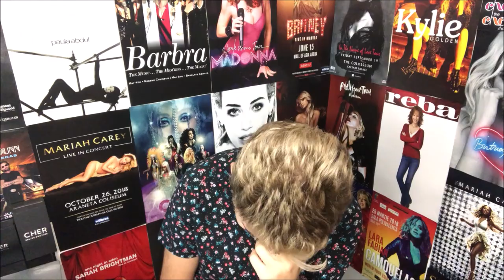Christina Aguilera - Just Be Free / Album (REACTION)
As a fun little video before I react to Stripped. I thought I'd take a look at the demo album what was released in 2001 much to Christina's disapproval. I found this album interesting to say the least. But, overall it is pretty forgettable.
What are your thoughts on this album?

Just Be Free Tracklist:
1. Just Be Free
2. By Your Side
3. Move It
4. Our Day Will Come
5. Believe Me
6. Make Me Happy
7. Dream A Dream
8. The Way You Talk To Me
9. Running Out Of Ti,e
10. Move It (Dance Mix)
11. Believe Me (Dance Remix)
12. Just Be Free (Spanish Remix)